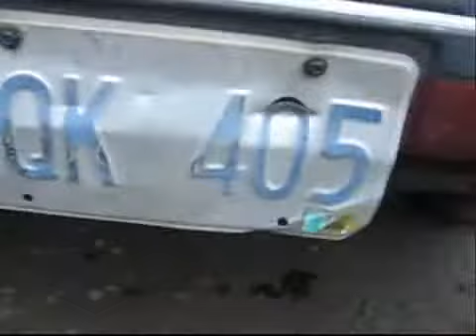mikes suby RIP